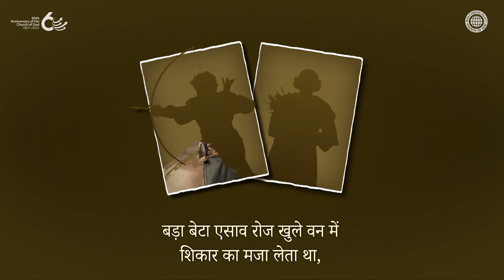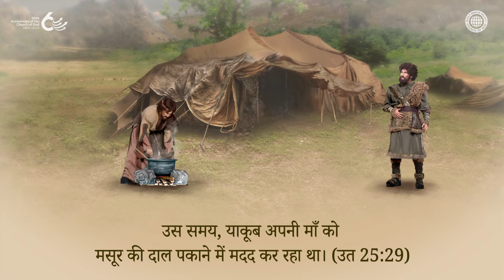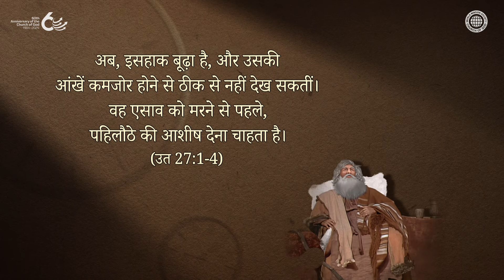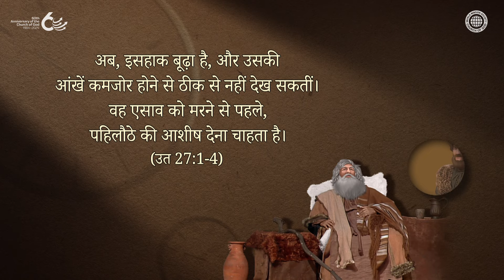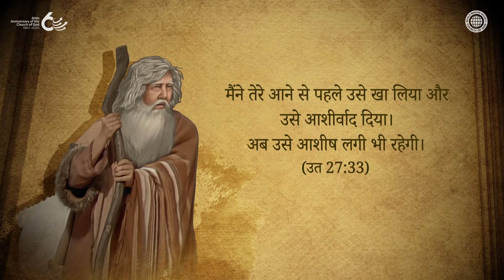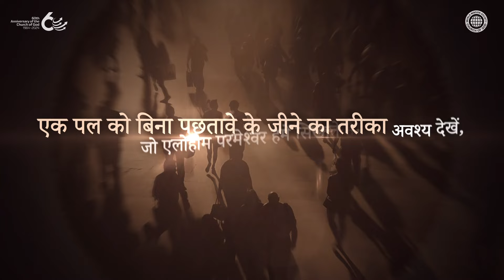एसाव का पछतावा | चर्च ऑफ गॉड वर्ल्ड मिशन सोसाइटी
पहलौठे के रूप में अपने पिता और माता की मदद करने के बजाय, एसाव ने केवल शिकार का आनंद लिया, जो उसका पसंदीदा शौक था, उसने अपने पहिलौठे के अधिकार को तुच्छ जाना, और इसे एक कटोरी मसूर की दाल के लिए बेच दिया।
इसके विपरीत, याकूब आशीषों के मूल्य को जानता था और वह अपनी माता के वचनों की आज्ञाकारिता में पहलौठे के रूप में परिश्रम करता था।
फलस्वरूप, याकूब ने पहिलौठे की आशीष प्राप्त की, और एसाव फूट-फूट कर रोया और इसके लिए पछताया।